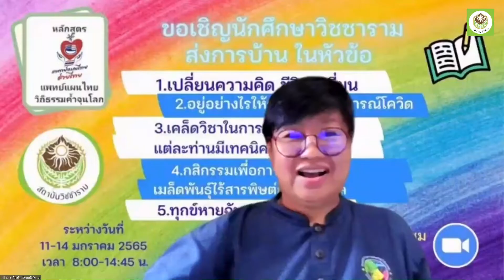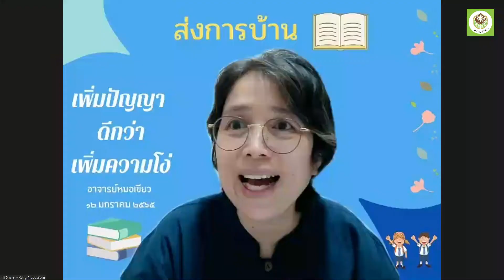650114 37 อัญชลี พุ่มแย้ม ทุกข์หาย